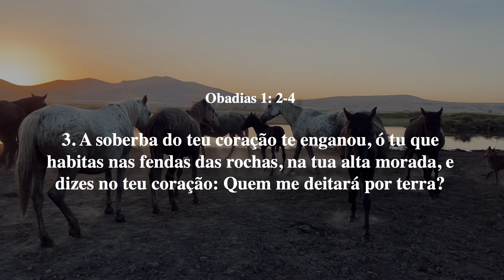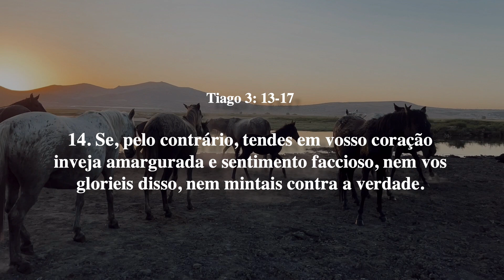Gotinha Bíblica Diária - 25 de Novembro de 2023 - Obadias 1: 2-4 e Tiago 3: 13-17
Amados irmãos e irmãs em Cristo, sejam bem-vindos a mais uma gotinha bíblica diária

A nossa gotinha bíblica do Antigo Testamento está em Obadias 1: 2-4

Assim está escrito na Palavra de Deus:

2. Eis que te fiz pequeno entre as nações; tu és mui desprezado.
3. A soberba do teu coração te enganou, ó tu que habitas nas fendas das rochas, na tua alta morada, e dizes no teu coração: Quem me deitará por terra?
4. Se te remontares como águia e puseres o teu ninho entre as estrelas, de lá te derribarei, diz o Senhor.

E agora a nossa gotinha bíblica do Novo Testamento que está em Tiago 3: 13-17

13. Quem entre vós é sábio e inteligente? Mostre em mansidão de sabedoria, mediante condigno proceder, as suas obras.
14. Se, pelo contrário, tendes em vosso coração inveja amargurada e sentimento faccioso, nem vos glorieis disso, nem mintais contra a verdade.
15. Esta não é a sabedoria que desce lá do alto; antes, é terrena, animal e demoníaca.
16. Pois, onde há inveja e sentimento faccioso, aí há confusão e toda espécie de coisas ruins.
17. A sabedoria, porém, lá do alto é, primeiramente, pura; depois, pacífica, indulgente, tratável, plena de misericórdia e de bons frutos, imparcial, sem fingimento.